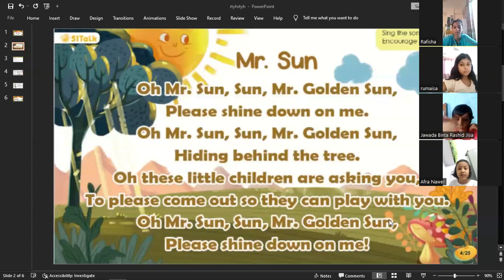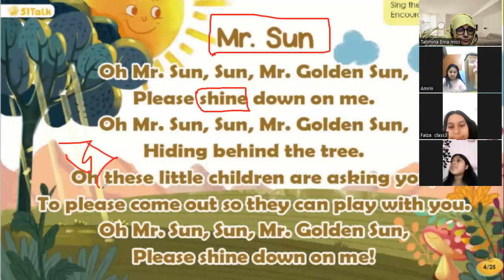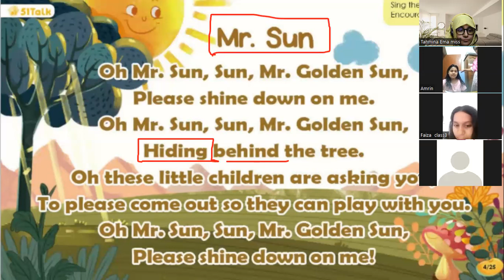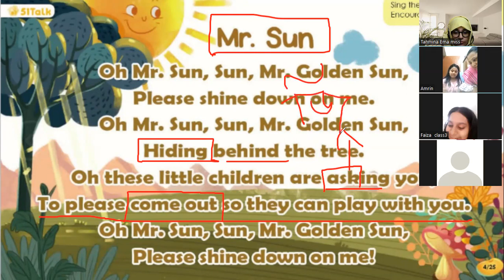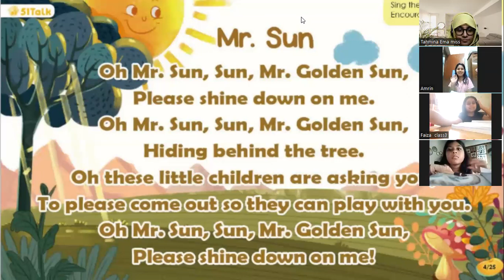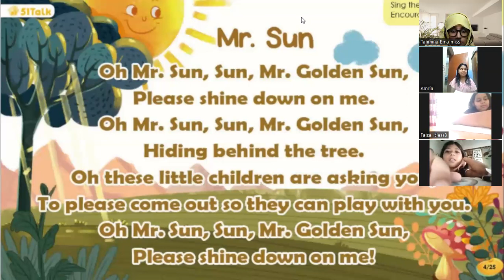Kids Spoken English Class (3-4) (Batch-7) 02.08.2023 (Part-1)